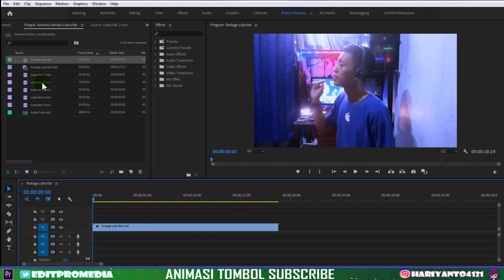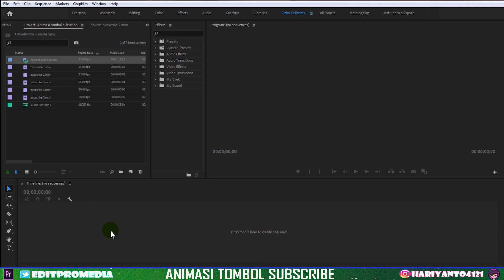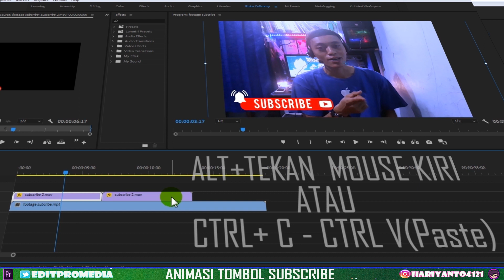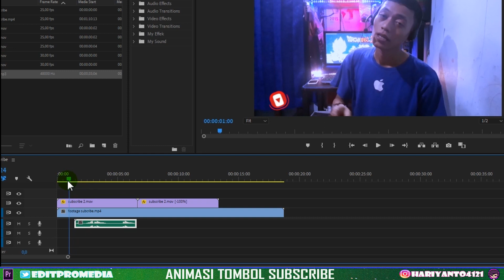Cara Membuat Tombol Subscribe dan Lonceng | Premiere Pro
nya lho.

Cara Download
AGAR DAPAT AKSESNYA.

Joint Group Whatsapp Membahas tentang Youtube

by : Hᴀʀɪᴇ
       Ⓣⓞⓞⓛⓢ      : Adobe Premiere Pro cc 2019

       Ⓢⓞⓤⓝⓓ      : Digital Voice 8 Gb
                                  Mic Taffwer
                                  Mic Akg

Ⓢⓒⓡⓔⓔⓝ Ⓡⓔⓒ     : Bandi Cam
Ⓢⓨⓤⓣ Ⓚⓐⓜⓔⓡⓐ   : Samsung J5 Pro
Ⓛⓘⓖⓗⓣⓘⓝⓖ           : Taffwer Box Philips
                                           Lampu Led Strip
                                           Lampu Belajar LED.